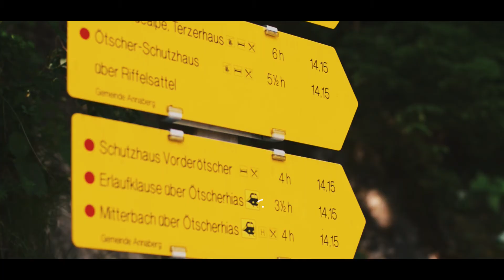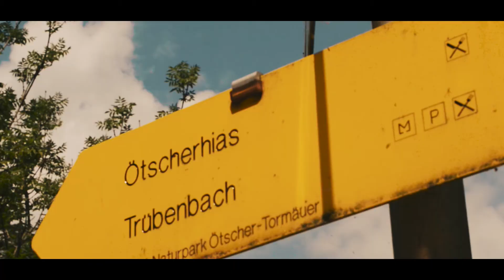WANDERLUST VIDEOBLOG | Wanderung durch die Ötschergräben, Niederösterreich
Check out: Der gesamte Ötschergräben Blogbeitrag ist

Dieses Video zeigt unsere Wanderung durch die Ötschergräben – der Grand Canyon Österreichs. Wandern ist ein Weg durch die Ötschergräben... aber nicht nur! ;) Schaut mal rein!

ist Österreichs erster Wander-Videoblog. Unsere Videos geben authentische Einblicke in Wanderungen in den Alpen. Nala, unser Wanderhund, ist auch immer mit dabei. Schaut auf unserem Videoblog vorbei – lasst euch inspirieren und macht euch ein Bild von verschiedenen Touren!

Beauftrage uns!
Wir produzieren auch personalisierte Wanderlust Videos für Tourismusbetriebe! Anfragen zu Aufträgen und Kooperationen gerne via E-Mail an hallo(at)wanderlust.cc.

This video shows our hike through Ötschergräben – Austria's Grand Canyon. Not only hiking is a way through Ötschergräben in Lower Austria... see for yourselves!

is Austria’s first hiking video blog! Our videos give you an authentic impression of hiking trails in the Alps. Nala, our “blog dog”, is always with us making sure we don’t get lost. ;) Get a feeling for the hike – get inspired by wanderlust.cc videos!

Hire us!
We produce individual hiking videos for companies in the tourism sector.